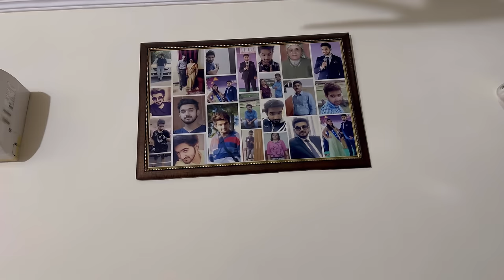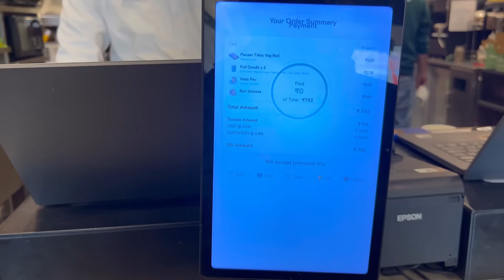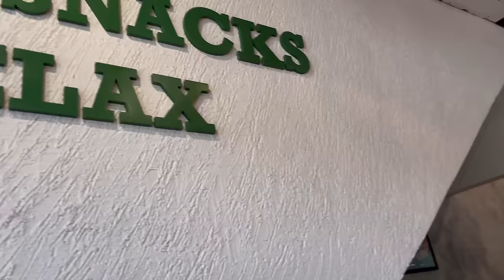First Time Humne Diya Apna Complete Home Tour☺️ | Saasu Maa ko Ghar Aya Bahut Pasand 😍